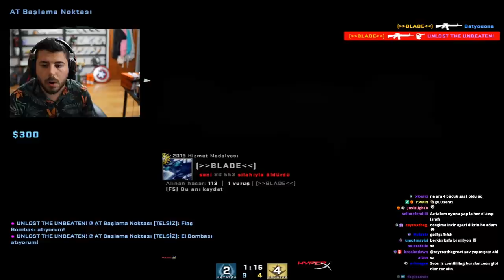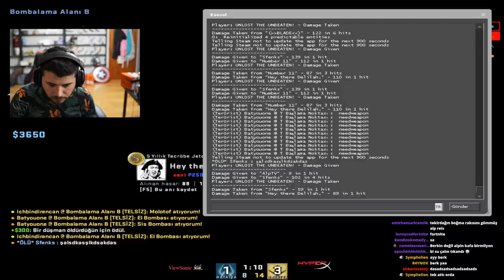BERK RİP TEPE ARTIK SG 553 OYNUYOR